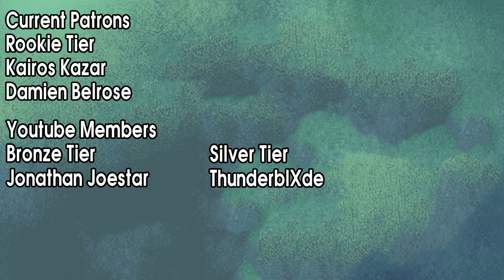Eratoeir's Sacred Realm - Mega Man X Dive Character Overview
Taking a look at Erato this time. She's quite a potent unit and very usable in PvP and Boss stages. :]

Chapters
Intro -  0:00
Eratoeir's Kit -  0:16
Weapon Options - 10:44
Card Options - 18:26
Should You Pull - 23:11
Outro - 24:35